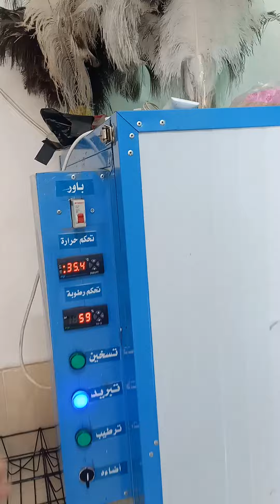نعامنجي_للافاده مزرعه تساهيل للنعام ابدا مشروعك معنا اللهم اجعلنا من نافعين الناس